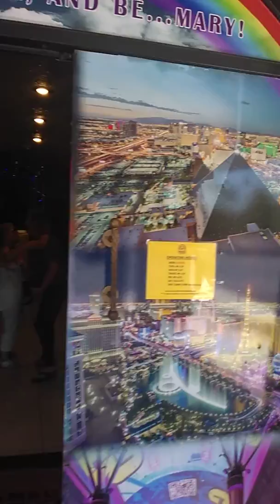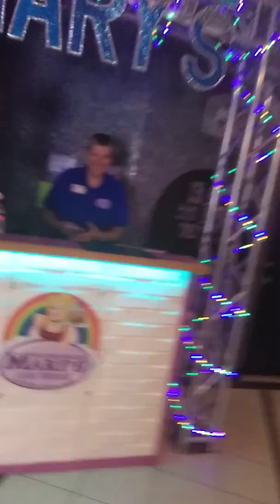Updated: Suge Knight Club 662